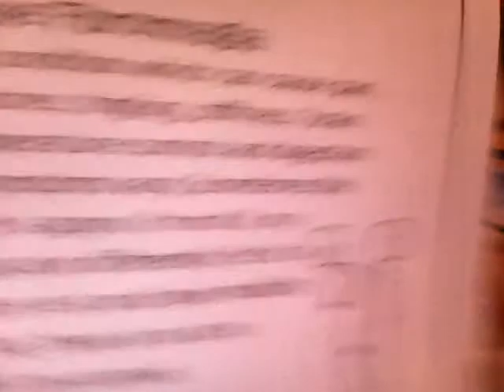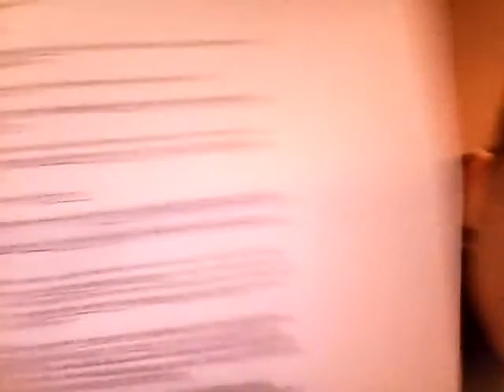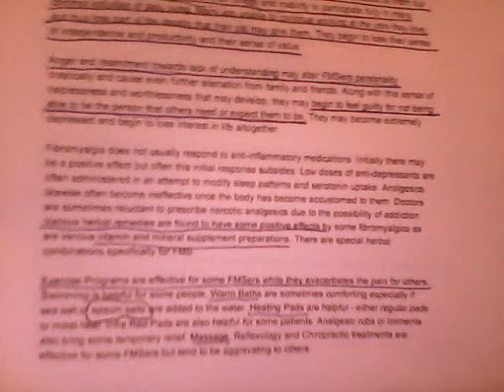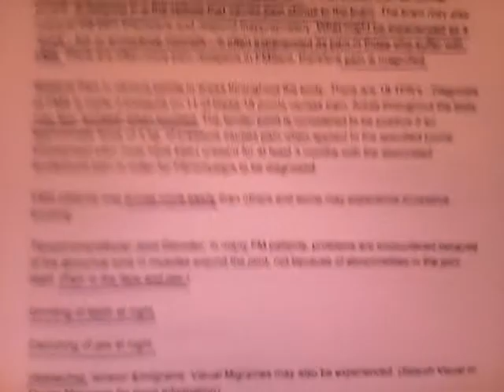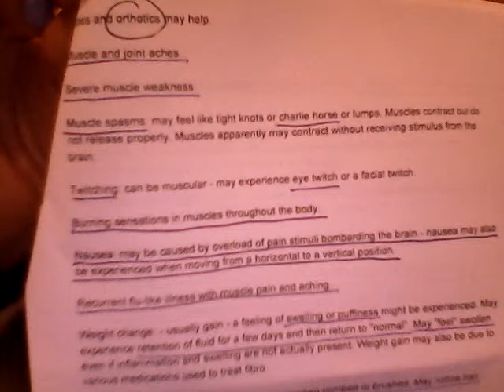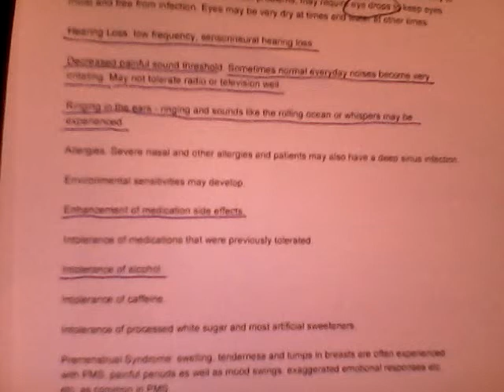explaining my limitations from fibromyalgia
Its hard repeating & explaining fibromyalgia symptoms/ limitations to ppl .it feels like you have to defend yourself almost.. Print off literature about fibro for ppl who ask about your fibro, to read .how do you cope with having to constantly re explain your fibromyalgia?